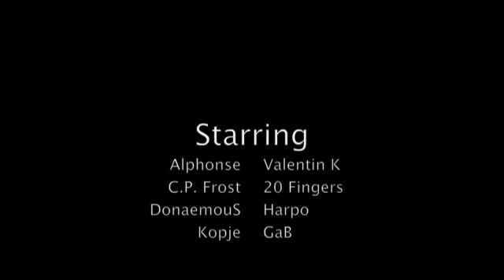Redline GT4 Group 1 - Mount Panorama Bathurst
The thrill went down under for Mount Panorama Bathurst's round of the 2010 Redline GT4 Championship featuring an intense 3-way dogfight for the win in what was the final round for Group 1 between:
- Alphonse (Nissan 350Z GT4)
- DonaemouS (DTRacing Cadillac XLR GT4)
- Valentin K (Krautspeed BMW Z3 M Coupé GT4) - that's me

Redline was developed by Jonas Echterhoff and released in 2006 as a simple racing simulation for Mac only by Ambrosia Software. The game saw lots of community involvement from a small and yet tightly-knit community that created a large number of user-made cars and race tracks before fading away around 2011 as the game was not compatible with Mac OS X 10.9 Mavericks. Ambrosia Software was not interested in further development of the game anymore and shut its doors forever in July 2019, having laid off almost all of its staff in 2013.